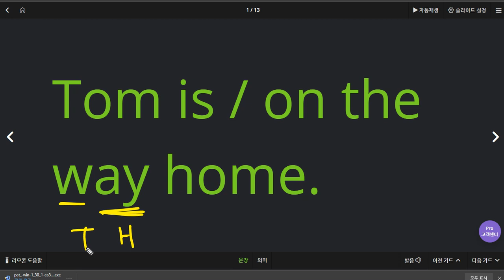배준오 2020 06 18 1